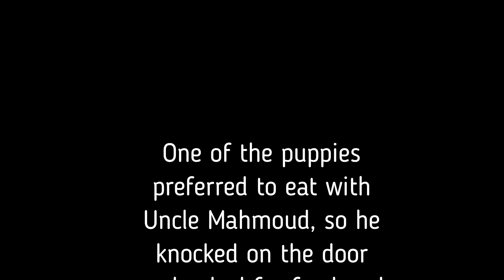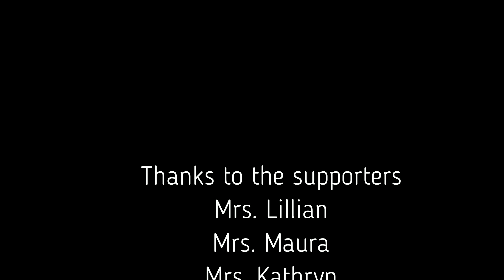Watch a puppy leave his mother to go eat at his friend's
Welcome to our simple channel to help street animals. Our goal is to feed the poor animals on the street and provide them with medicine.
Help animals
Feeding puppies in street
Rescue puppy

Help animals
Puppies
Street animals
Feeding animals
Rescue animals
Challenge in street
Tieren helfen
Welpen
Straßentiere
Tiere füttern
Tiere retten
Herausforderung auf der Straße